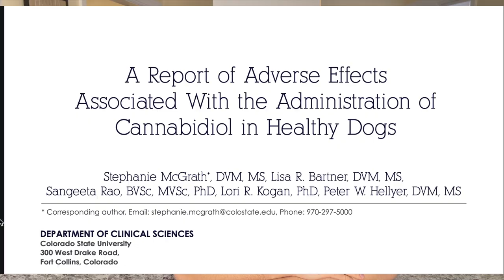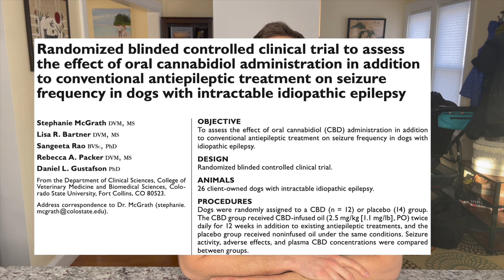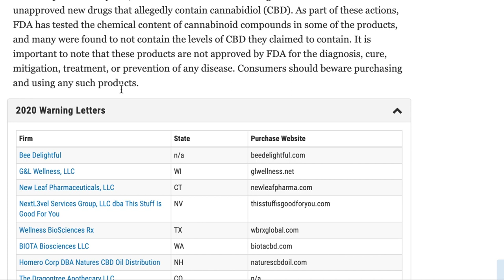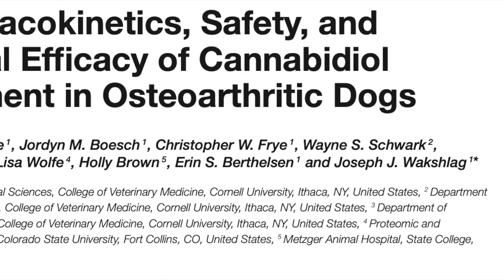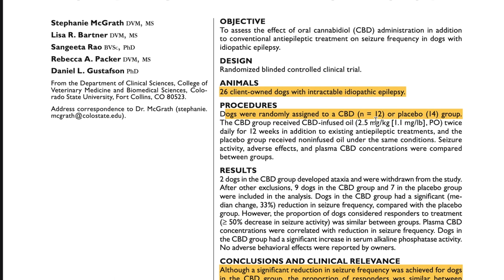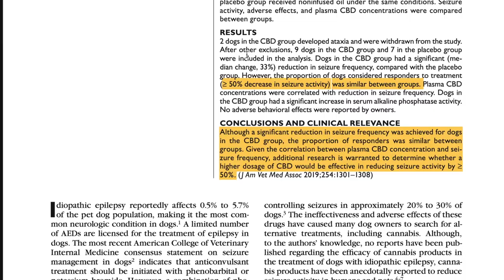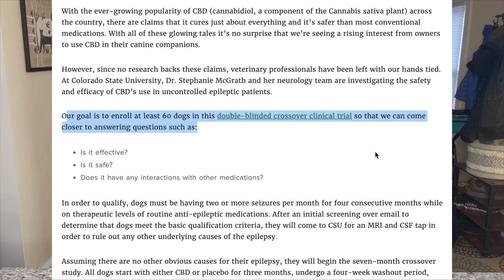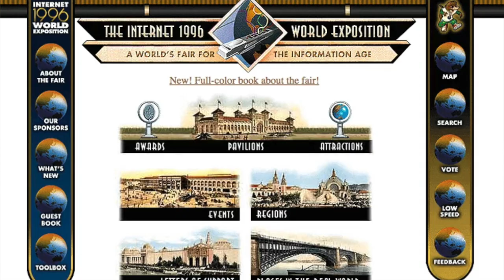Veterinarian Explains - CBD For Dogs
The most frequently asked question I get in my practice involves the use of CBD in all its forms.  Today I try to help sort through the enormous amount of anecdote that is out there in regards to CBD, and highlight some real research that has been done looking at CBD in pets.  If I can make you laugh a little bit that's a bonus :) Please like and subscribe and comment to let me know your experience with CBD and any videos you'd like me to make in the future!